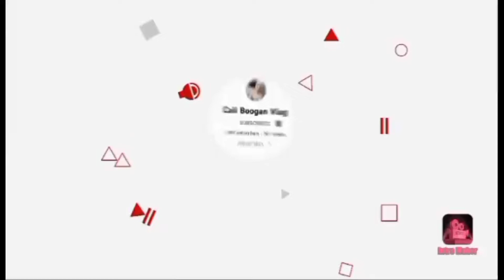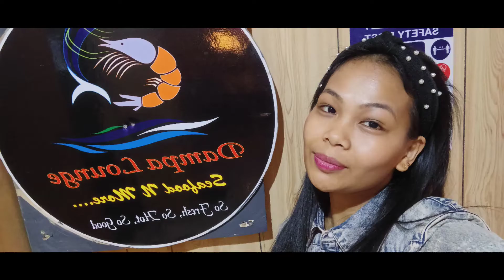TOGETHER WITH TEAM LAMON